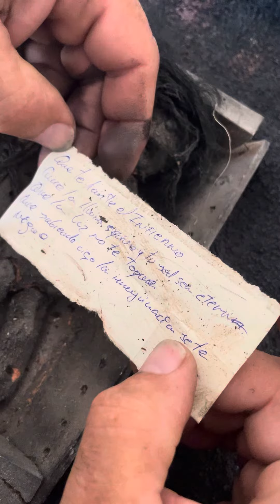27 de junio de 2023